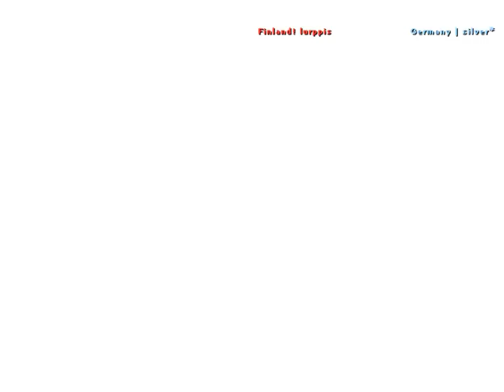CSMOVIE: lurppis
Wanna play CS 1.6 gathers?